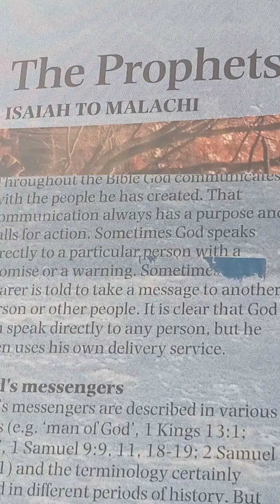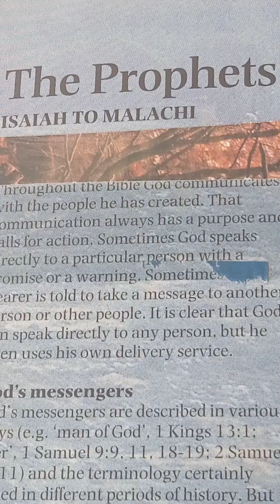Holy Bible The Prophets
Holy Bible Prophets

An Introduction to the Biblical Prophets.

To listen to ANY book of the Bible, go to  Playlists - where you will find the entire Bible narrated chapter by chapter for free downloading, in addition to music, sermons, ministry and study playlists.

For chapter and verse exegesis - go to TTB.ORG or search ThruTheBible here on YouTube.

ThankYou.